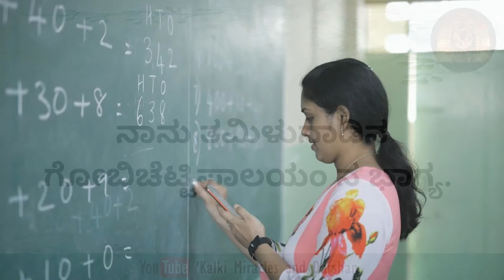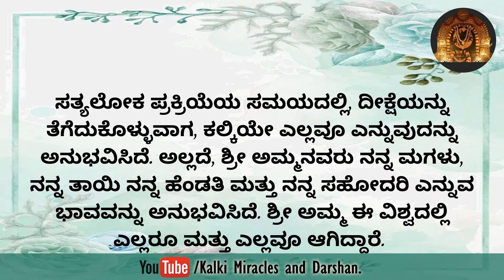ನಿರಂತರವಾಗಿ ಓಡುತ್ತಿದ್ದ ಮನಸ್ಸಿನ ಆಟಗಳು ಸಂಪೂರ್ಣವಾಗಿ ನಿಂತುಹೋದವು.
ಕಲ್ಕಿಯ ದೀಕ್ಷೆಗಳು ಮತ್ತು ಪ್ರಕ್ರಿಯೆಗಳು ಜಾದೂವಿನಂತಿವೆ.